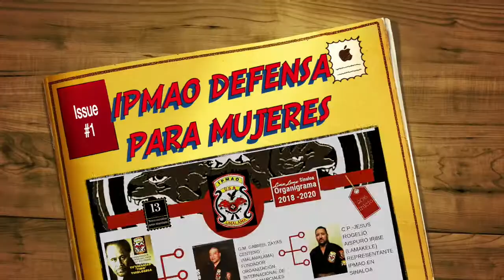Escuela de Artes Marciales (Lima Lama IPMAO) Defensa personal para mujeres 1